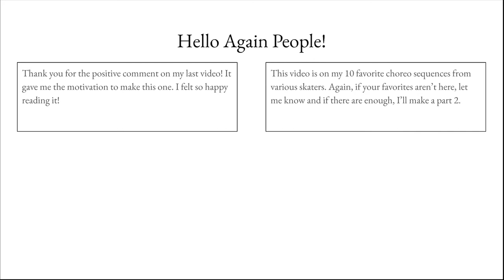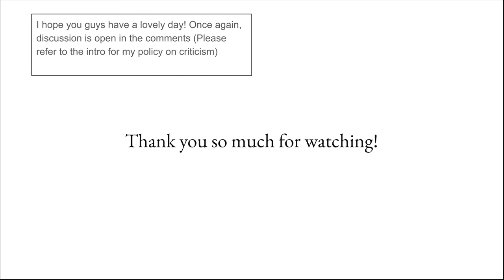7 Amazing Choreo Sequences +Next Element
This video was supposed to have 10 but they got removed due to copyright so I’ll post links in the comments
TIMESTAMPS:

-Evgenia Medvedeva 0:31 (Memoirs Of A Geisha)
-Yuzuru Hanyu 0:59 (Hope And Legacy)
-Rika Kihira 1:31 (International Angel Of Peace)
-Nathan Chen 1:57 (Rocketman)
-Kevin Aymoz 2:50 (Lighthouse)
-Jason Brown 3:21 (Schindler’s List)
-Kaori Sakamoto 3:47 (Matrix)

 REMOVED DUE TO COPYRIGHT

-Satoko Miyahara (Madame Butterfly)
-Kseniia Sinitsyna (Wrench and Numbers/Dakini Movement IV)
-Tomoe Kawabata (Sikuriadas)